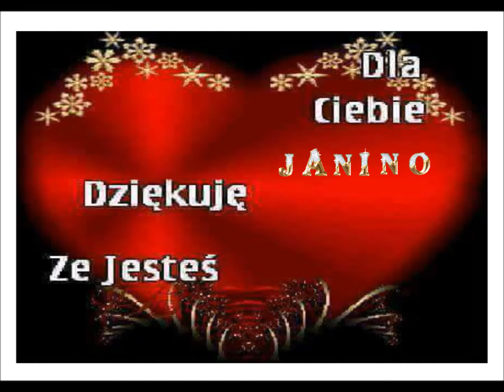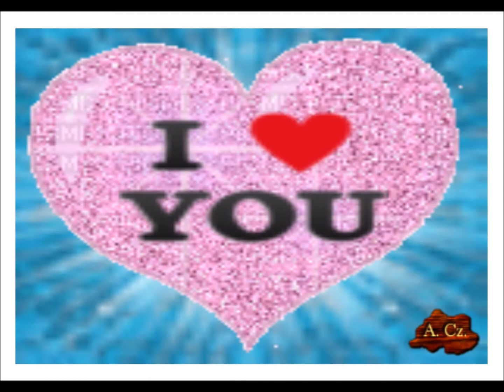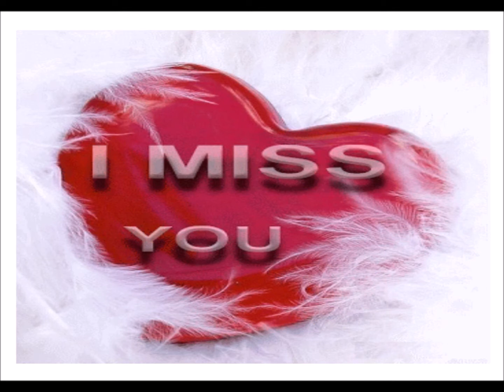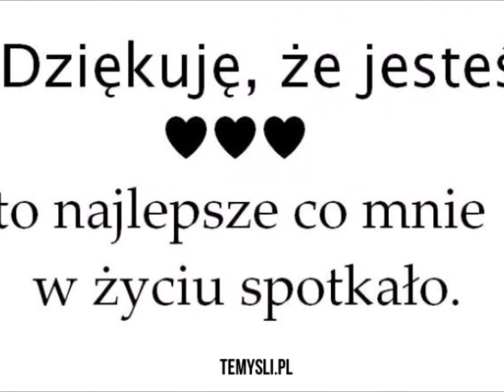♥ ☺ ♥ For You Janina Cieślakiewicz ♥ Serce Za Serce ♥ ☺ ♥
Przyjaciółko !!!